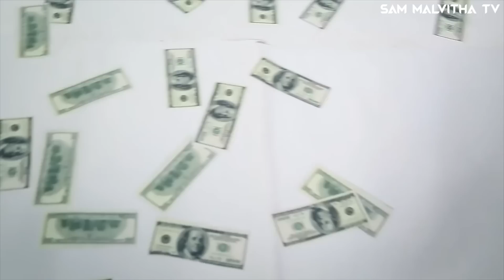Nyimbo za Remix | Top 10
Kuunikila nyimbo zonse zomwe zinabeba ku Malawi komanso kuunikila zonse zomwe zinapangidwapo remix,

*facebook  Sam Malvitha

Stay blessed